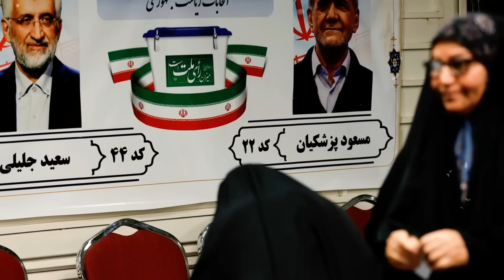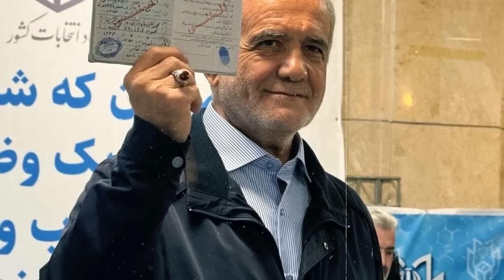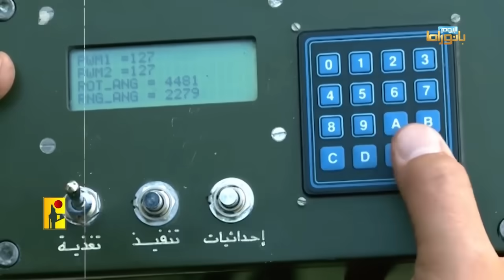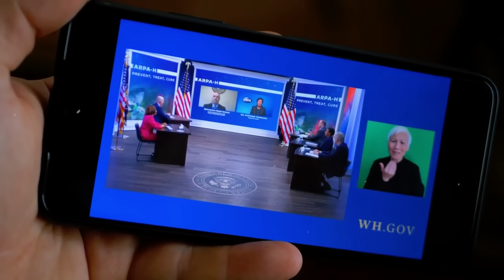আজকের গুরুত্বপূর্ন আন্তর্জাতিক সংবাদ ! 06/07/2024